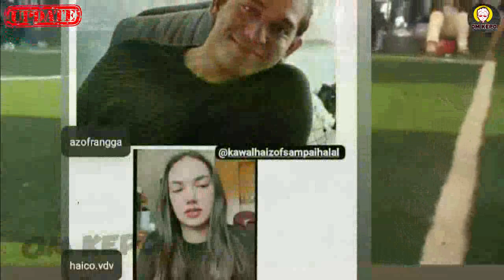Rencana Pernikahan Haizof Akhirnya Mulai Terungkap | Rangga Azof Dan Haico Van Der Veken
Rencana Pernikahan Haizof Akhirnya Mulai Terungkap